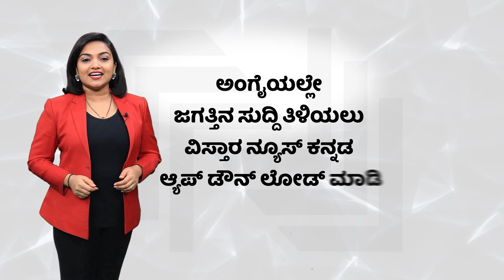Mandya Bandh | ಹನುಮ ಭಕ್ತರಿಗೆ ಅನ್ಯಾಯ ಮಾಡಿದ್ರಾ ಶಾಸಕರು..? | Hanuman Dhwaja Incident | Vistara News